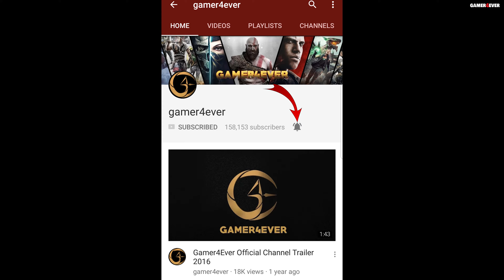VAMPYR: Old Prune And Good Manners Side Mission - Part 29 [4K 60FPS]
Let's Play VAMPYR 2018 No Commentary Free Roam by gamer4ever